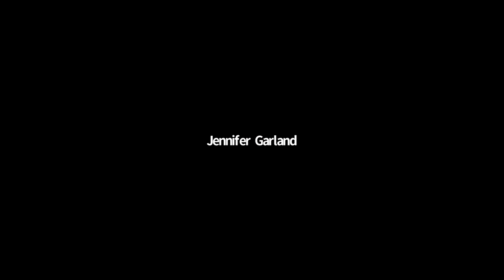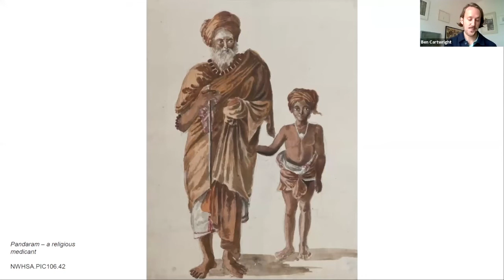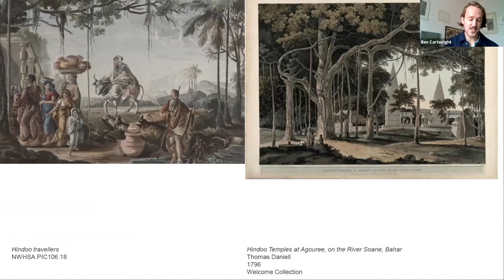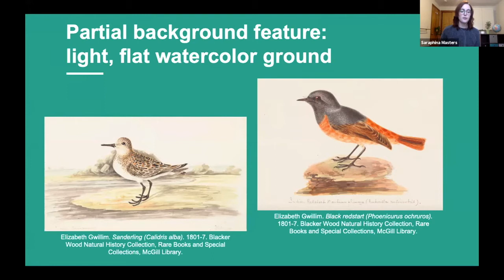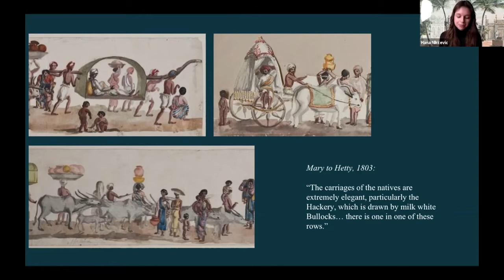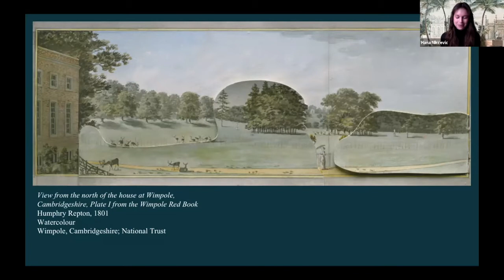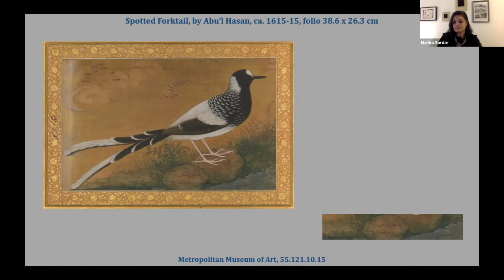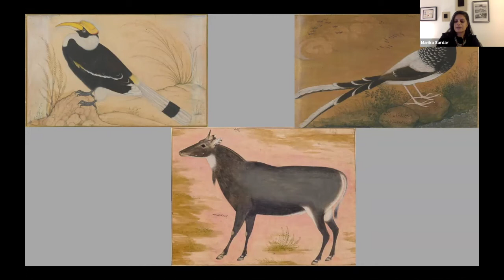Art & Image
The Gwillim Project, which centres around the unpublished correspondence and artwork of two sisters who lived in Madras at the beginning of the nineteenth century, brings together an international network of scholars from diverse fields in order to explore the collections from multiple perspectives. In this panel, curated by Jennifer Garland, Ben Cartwright takes a close look at Mary Symonds’ Madras Album, Marika Sardar places the sisters’ art in the context of Indian painting traditions and Saraphina Masters and Hana Nikčević draw out the distinctive features of the bird paintings by Elizabeth Gwillim and the street scenes by Mary Symonds.

0:00 Introduction
5:22 Madras Album
29:09 Bird Paintings
43:20 Pasteboard Models
54:19 Natural History Painting in India
1:14:12 Question & Answer